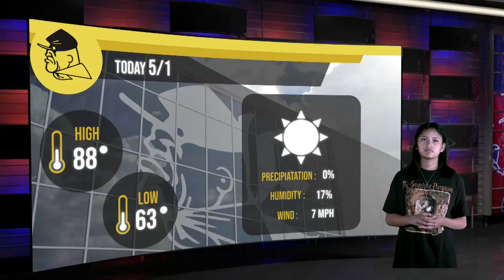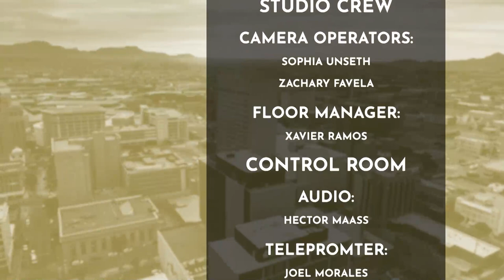KEHS - Eastwood HS Dailyshow May 1st, 2023.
Join KEHS F&B with Isabella Ramirez, Gustavo Blanco, and Sebastian Perez-Navarro for your daily announcements Control room: Christian Magallanes, Bryan Arellano and Hector Maass.